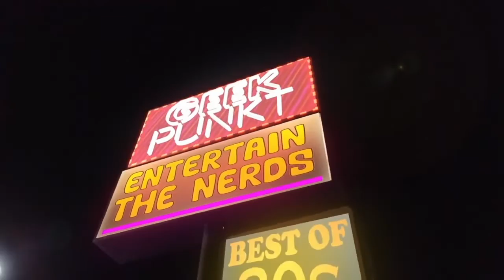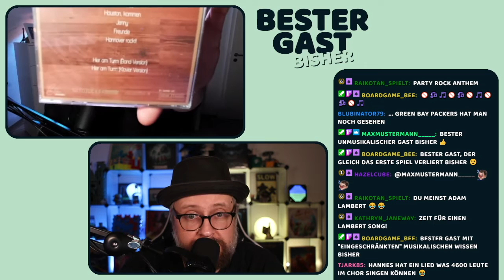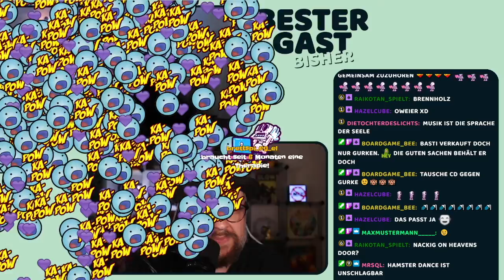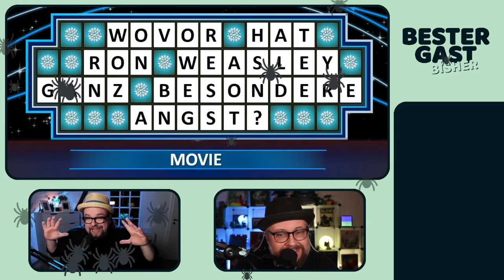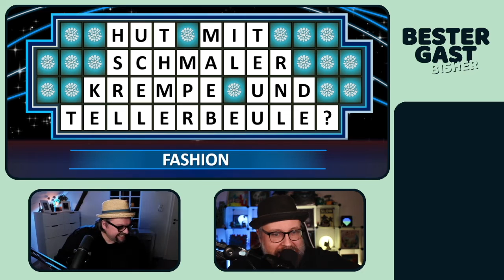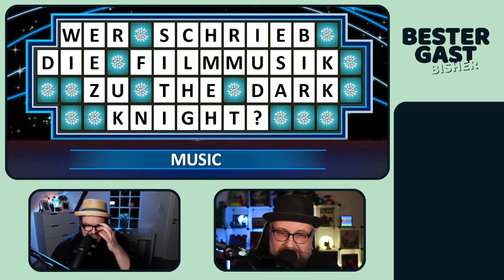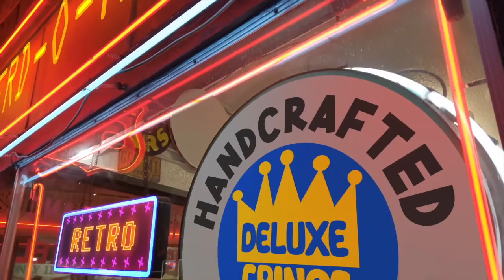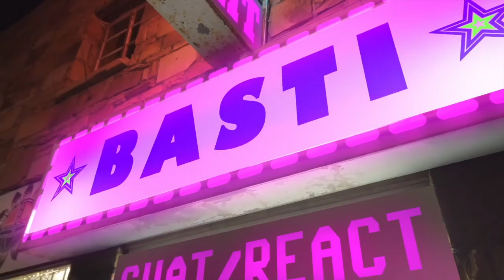⭐ Wird Lamberts Tacheles "BESTER GAST BISHER"? ⭐ Talk- & Gameshow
Schafft es Hannes bzw. Lamberts Tacheles, "Bester Gast bisher" zu werden?
Trinkspiel zur Sendung: Jedesmal, wenn Hannes "monetarisieren" sagt.

0:00:00 Intro
0:01:11 Talk
0:13:50 Game: Copyright Claim Game
0:22:54 Talk
0:38:32 Game: Glücks Raten
0:49:47 Talk
1:02:30 Game: Jede Stimme zählt
1:18:55 Talk
1:34:50 Game: Terraforming Stars
1:46:14 Talk
1:47:32 Bester Gast bisher?
1:51:38 Tschüss YouTube

Dieses Video wurde am 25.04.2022 auf Twitch aufgenommen.